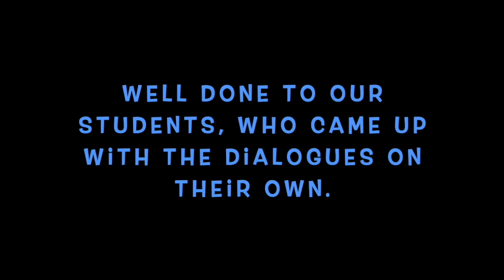Voice-over | Upper-Int students | UCT English Language Centre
As a fun exercise our students were given an extract from different sitcoms and were asked to re-enact the dialogue.

UCT English Language Centre is part of the University of Cape Town in South Africa, an award winning institution with a long history of academic excellence.

We are an English language school and offer multiple courses, including conversational English, Language Excursions, business English as well as preparation courses for the IELTS (International English Language Test System), TOEFL (Test of English as a Foreign Language), FCE (First Certificate in English) or CAE (Certificate in Advanced English) exams.

You can start your course on any Monday and study for any number of weeks.

Follow us on (link on banner)